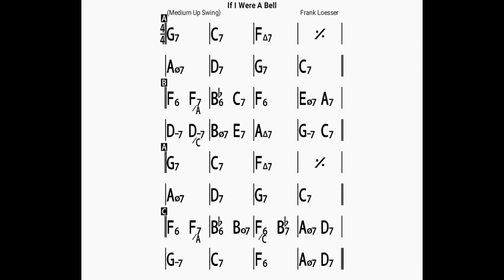If I Were A Bell (no piano)backing track/bpm160